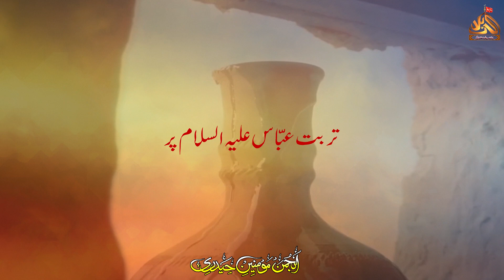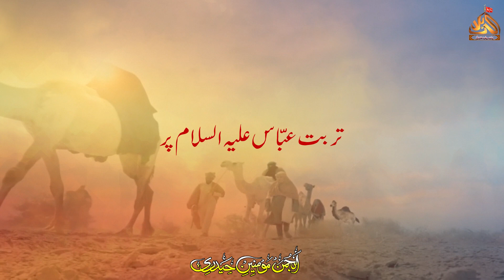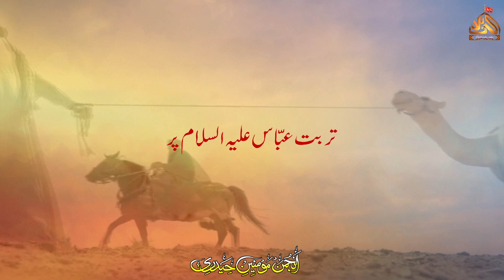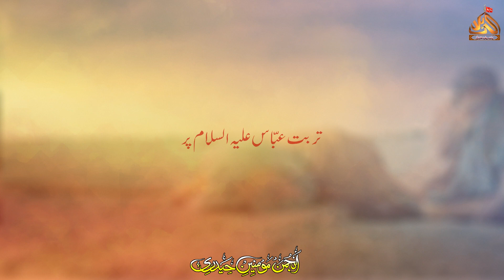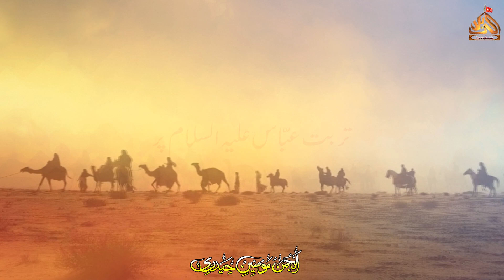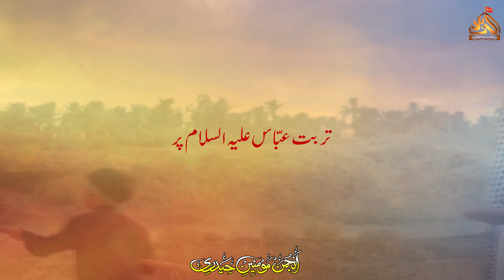Noha 2021 || Turbat e abbas Par || Noha Khuwan Yasir Tabatabai || New Noha 2021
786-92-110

New Noha || Turbat e Abbas As Par
Noha Khuwan || Yasir Tabatabai
Poet || Yaqub Jarchuvi(India)
Audio : Ods Studio
Composition : Yasir Tabatabai
Chorus : Mehdi Abbas Zaidi, Yasir Tabatabai
Audio Mixing : Omar Qureshi
Video : Yz Production
Video Edit : Yasir Zaidi

Lyrics :
Syeda Zainab S.a Turbat-e-Abbas As

Aai Jub Zahra S.a ki jai turbat-e-Abbas As Par
Ro pari sari khudai Turbat-e-Abbas As Par

1.Yad main Abbas As ki jo mar gae zindan main
mar kay mehshar sa bapa jo kar gae zindan main
uska mashqeza hai lai Turbat-e-Abbas As par

2.Jism Tha Abbas As tera Jism-e-Akber As ki tarhan
Qabr hai Abbas As Teri Qabr e Asghar As ki tarhan
Hai yeh Zainab S.a ki Duhai Turbat-e-Abbas As Par

3.Apnay hatho ko main teri qabr par kaisay rakhun
aay meray Ghazi As main teri fatiha kaisay parhun
Yeh sada Zainab S.a ki aai Turbat-e-Abbas A.s par

4.Karbala kay dasht main phir ghum ka manzar hai ayan
Kar rahe hai sar jhukai Zainab S.a o Kubra S.a bayan
Dastan-e-Byridai Turbat-e-Abbas As Par

5.Ho raha hai turbat-e-Abbas As par mehshar bapa
Zainab S.a o Kulsoom S.a nay bali Sakina S.a Ki rida
sath mil kar hai urai Turbat-e-Abbas As Par

6.Qabr e Ghazi As say he thori Door Thi qabr e Hussain As
Dekh kar us Qabr Ko bint-e-Ali S.a Kerti thi bain
Hai Teri Hamsheer aai Turbat-e-Abbas As par

7.Yakbayak Bali Sakina S.a Ki Lahad yad agae
Zainab S.a o Kulsoom S.a Lay kar siskiyan ghush kha gae
Aik shamma jis dam jalai Turbat-e-Abbas As par

8.Ro paray Yaqub or Yasir sabhi Ahl-e-haram
Khuwahar-e-Shabir As nay Abbas As ka lay kar alam
Jub Saf-e-Matam Bichai Turbat-e-Abbas As Par

Aai jub Zehra S.a ki jai Turbat-e-Abbas As par

Turbat-e-Abbas As par
 Turbat-e-Abbas As par

●Connect with Yasir Tabatabai●

● Related Searches ●
aey chand muharram k 2021
aye chand muharram ke tu badli mein chala ja 2021
aey chand karbala ke 2021
Nohay 2021
Noha 2021
New Nohay 2021 | 1443
New Noha 2021 | 1443
New Title Noha 2021
New Title Nohay 2021
MUHARAM 2021 NOHA
New Noha 2021 Status Video
Chalo Chalain Karbala 2021
Turbat-e-Abbas As Par
Hik Paso Haram Hai Ghazi As Da
Karwan-e-ishq 2021
Mezbaa Hussain Hai 2021
Chalo Chalain Karbala
Khudara Ya Imam
Baba Janam
Baba Aey Mere Baba
Baba Main Pyasi Hun
Ali Akber As Ki Shadi Main 2021
Karbala HD 2021
Imam Hussain a.s Noha 2021
Mola Hussain Noha 2021
Muharram 1443
Hussain Ya Hussain
MOLA HUSSAIN MOLA HUSSAIN
Bibi Sakina Noha 2021
Bibi Zainab Noha 2021
Mola Abbas Noha 2021
Mola Qasim Noha 2021
Hazrat Ali Akbar Noha 2021
Bibi Syeda Noha 2021
New Muharram Noha Status 2021
Turbat-e-Abbas As Par
Zainab behna ab shaam safar karna hai tumhain
محرم ۱۴۴۱ نوحہ
اربعین حسین 1443
اربعین امام الحسینی جدید 2021
قتل گاہ امام حسین ع جدید 2021
ضریح اباعبداللہ الحسین علیہ السّلام کربلاۓ معلی
مقتل امام حسین علیہ السّلام جدید 2021
کربلاۓ معلی 1443
محرم 1441
محرم 2019
محرم 2020
محرم 2021
نوحہ 1443
مجلس 1443
سلام 1443
ماتم 1443
تربت امام حسین علیہ السّلام
واقعة عاشوراء ( جديد 2021 )
فلم واقعة الطف استشهاد الامام الحسين واهل بيته بالتفصيل ( جديد 2020 )
مباشر من مرقد ابي الفضل العباس (عليه السلام)
أبي الفضل العباس(عليه السلام)
الزحف المليوني لزيارة الأربعين إلى كربلاء المقدسة لزيارة أبي عبد الله الحسين عليه السلام .
هيئة يالثارات الحسين علية السلام- محرم 1443
شكراً يا حسين | الرادود

الرادود جدید 2021

الرادود جدید 1443

Nohay 2021 Muharram 1443 video by Syed Yasir Hussain Tabatabai (Official Video).